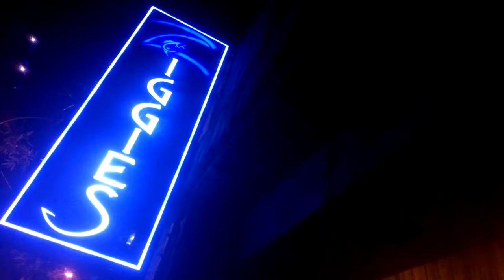Ziggies - Neon Display II